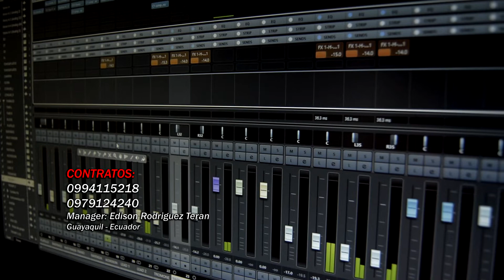Grupo Sueño Azul - Te Vas y no volverás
Desde la ciudad de Guayaquil
Sueño Azul y Orquesta
Tema: Te Vas y No Volverás  (Ronny Manchego)
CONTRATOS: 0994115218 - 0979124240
Manager: Edison Rodríguez Terán
Guayaquil - Ecuador